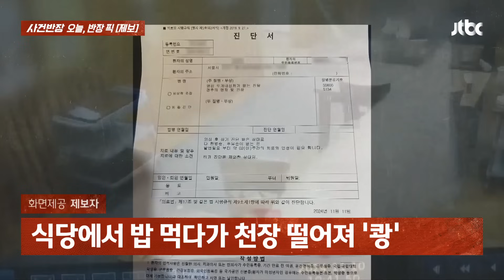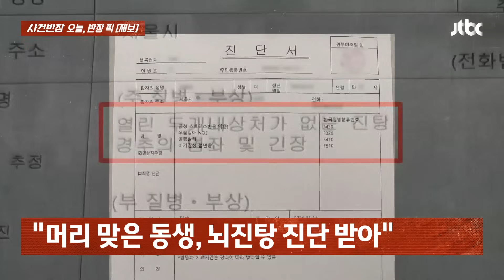밥 먹다가 날벼락…식당 천장이 머리 위로 '쿵' / JTBC 사건반장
· 식당에서 밥 먹다가 천장 떨어져 '쾅'
· 단골 식당서 '날벼락'…머리로 떨어져
· 유명 한식당서 벌어진 '천장 추락' 사고